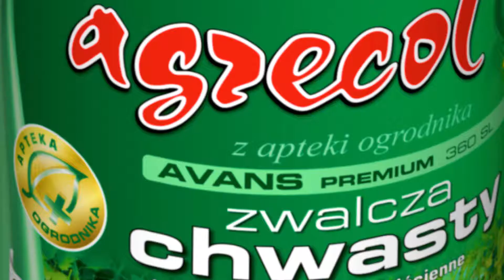AVANS PREMIUM 360 SL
Agrecol sp. z o.o. – od 30 lat produkujemy specjalistyczne nawozy oraz środki do pielęgnacji i ochrony roślin.

Ze środków ochrony roślin należy korzystać z zachowaniem bezpieczeństwa. Przed każdym użyciem przeczytaj informacje zamieszczone w etykiecie i informacje dotyczące produktu. Zapoznaj się z zagrożeniami i postępuj zgodnie ze środkami ostrożności wymienionymi na etykiecie.